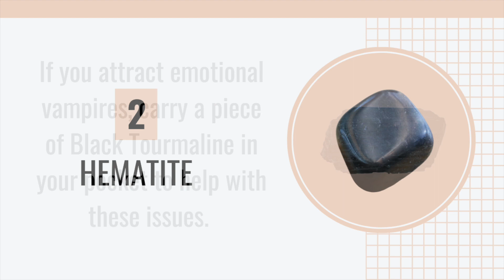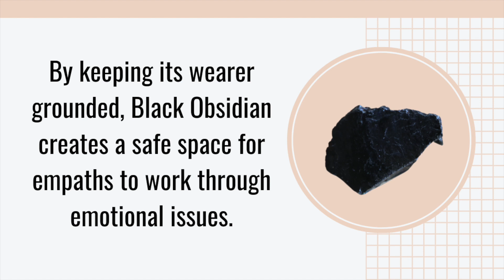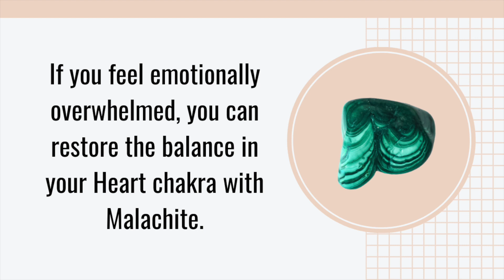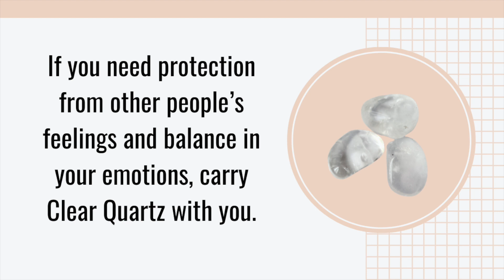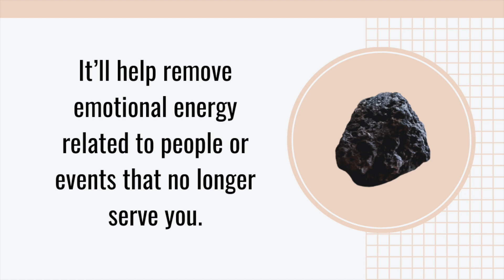12 Best Crystals For Empaths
In this video, you'll find the best crystals for empaths and details on how you can benefit from them!